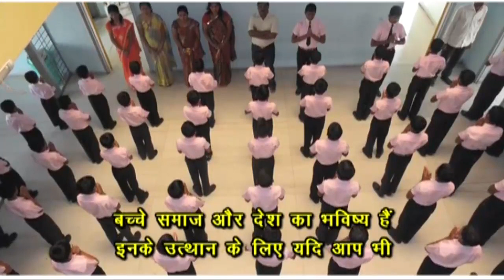Jeevan prabhat 923 | Jan 21 2021 | Sudhanshu ji Maharaj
अम्रिताष्टकम : अगर हमें प्रभु की ओर जाना है तो कौनसा रास्ता अपनाना पड़ेगा?
इसके लिए हमें अपने अंदर परिवर्तन लाना पड़ेगा!
आज के लिए यह अमृत बिंदु!
अहंकार नहीं करना क्योंकि यह आपकी भक्ति में बहुत बड़ा बाधक है!
सुख दुःख में सम रहिये, संतुलन बनाना सीखें !
रिश्तों की गरिमा में क्षमा का बहुत बड़ा महत्व है!
क्षमा से बढ़कर कोई तप नहीं , क्षमा परमात्मा को प्रिये है और क्षमा करना आना चाहिए !
रिश्तों को अकड़ करके तोड़ लेना बेहतर नहीं है , झुक करके निभा लेना ही सबसे बेहतर है!
Amritashtakam: If we have to go towards God, what path should we take?
For this, we have to change ourselves.
Some Divine nectar for today!
Do not be arrogant because it is a great hindrance in your devotion!
Be happy in all situations,  learn to maintain balance!
Forgiveness is very important to maintain dignity of relationships!
There is no greater tenacity than forgiveness, forgiveness is dear to God and forgiveness must be adopted!
Let not ego destroy your relationships but rather forego your ego to save them.